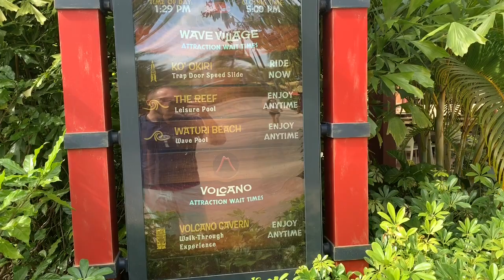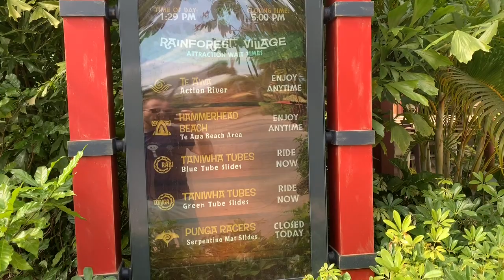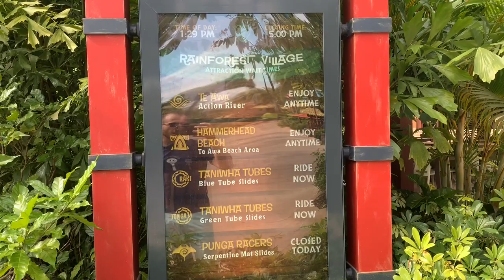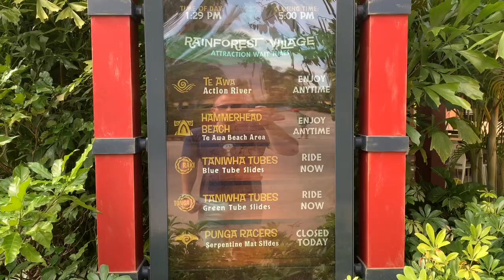I Went To Volcano Bay On The Coldest Day Of The Year